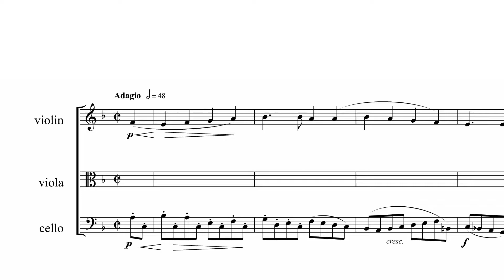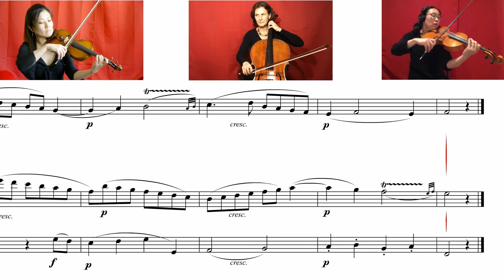Mozart's Upside-Down Music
The Canonic Adagio, K. 410 for two basset horns and bassoon by Wolfgang Amadeus Mozart is performed  in an arrangement for strings by T. D. Edwards for the Chicago Trio. It is a canon in contrary motion: The viola's melody is the same as the violin's but upside down! Even the dynamic levels are imitative.

The canon uses the device of 'contrary motion:' melodic imitation with the imitating voice moving in the opposite direction of the leader. Although I have not found an enigmatic version of this canon, it would easily be expressed as a puzzle canon due to the strictness of the canonic imitation all the way through.

Chicago Trio: Christie Abe, violin; Ai Melby, viola; Martine Benmann, cello
The performers recorded their parts on separate days while social distancing in 2020.
This video was made possible in part through support from Columbia College Chicago.